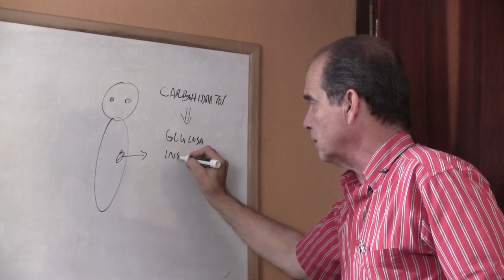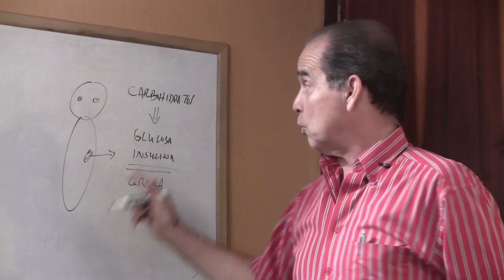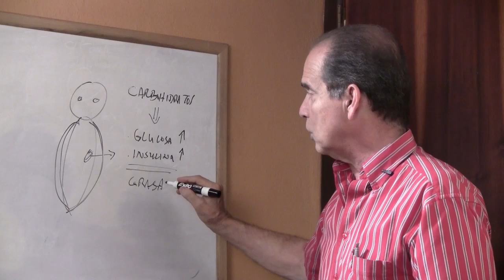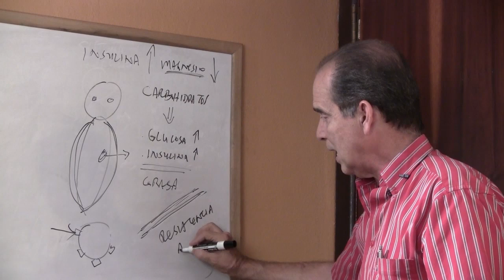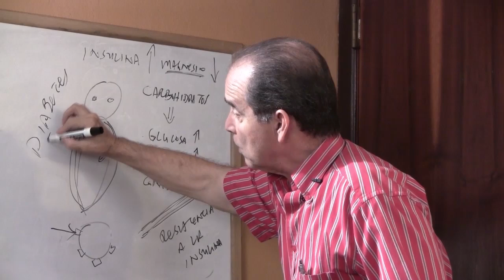Episodio #1083 Sube la insulina y baja el magnesio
Descubre la relación entre la insulina y el magnesio en este episodio de MetabolismoTV con Frank Suárez. Profundizamos en cómo los niveles elevados de insulina pueden afectar tus reservas de magnesio, y las repercusiones que esto tiene en tu salud. Aprende sobre la importancia de mantener un equilibrio adecuado entre estos dos elementos y recibe consejos prácticos para lograrlo. Este video es una guía esencial para todos aquellos interesados en mejorar su salud metabólica y general. ¡No te lo pierdas!